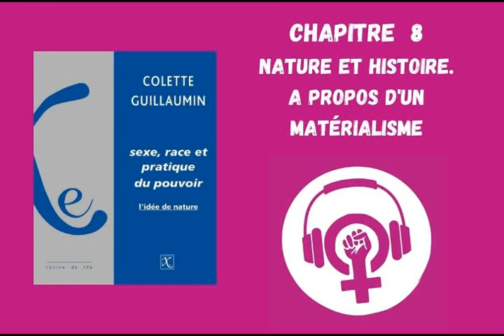C. Guillaumin - Sexe race et pratique du pouvoir - Chapitre 8 - Nature et histoire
Dans presque tout le texte, le mot "matérialisme" est entre guillemets, et je ne le précise pas à chaque fois pour éviter d'alourdir la lecture. Ces guillemets s'expliquent par le fait que le "matérialisme" dont parle Guillaumin dans ce texte n'est pas le matérialisme des féministes, ou des marxistes, ou d'autres encore - pas le matérialisme tel qu'il est couramment définit.

Il sert ici à désigner ceux qui cherchent dans les gènes les causes de l'intelligence, ou dans l'éthologie la source de la "nature humaine". Plutôt que d'étudier des processus, des relations entre les choses, ces "matérialistes" se présentent ainsi car ils font de la "matière" la substance de toute chose. Ils font de la Nature (avec une majuscule) le fondement de tout, y compris et surtout de l'ordre social et des conduites humaines. Et teintent cette idéologie de l'aura de la Science (également avec une majuscule).

En écrivant ce texte, Guillaumin le présente comme l'actualisation d'anciens débats. Et en le lisant, on se trouve, nous aussi, à identifier les caractéristiques d'un débat encore présent de nos jours, même s'il a pris une autre forme. Aujourd'hui, le terme "matérialiste" ne sert plus a désigner les tenants du naturalisme. Mais les enjeux politiques restent les mêmes. Par exemple, l'attaque faite par les politiques et autres sceptiques sur la remise en cause de la sociologie comme science (pardon, "Science") est héritière de ce que décrit Guillaumin dans ce chapitre. Ou encore le crédit accordé aux "neurosciences" en tout genre, ou à l'évopsy (à l'époque où Guillaumin écrit ce texte, il s'agissait de l'émergence de la sociobiologie).

Introduction - 7
PREMIÈRE PARTIE
Pratique du pouvoir et idée de Nature - 13
I. L’appropriation des femmes - 16
II. Le discours de la Nature - 47

Question de différence - 79
Masculin général, masculin banal - 103
Le corps construit - 113
Folie et norme sociale. À propos de l’attentat du 6 décembre 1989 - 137

SECONDE PARTIE

Les harengs et les tigres. Remarques sur l’éthologie - 147
Race et Nature. Système des marques, idée de groupe naturel et rapports sociaux - 165
Nature et histoire. À propos d’un «matérialisme» - 189 (VOUS ÊTES ICI)
«Je sais bien mais quand même», ou les avatars de la notion «race» - 201
Femmes et théories de la société: remarques sur les effets théoriques de la colère des opprimées - 213
Références bibliographiques - 233